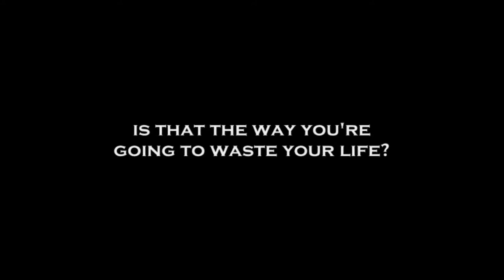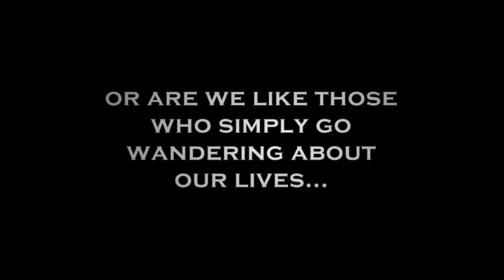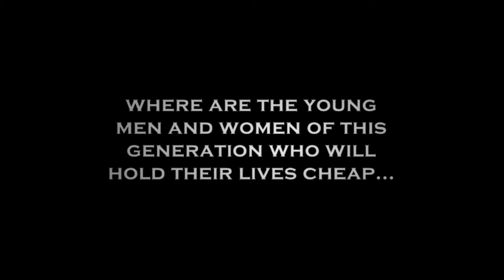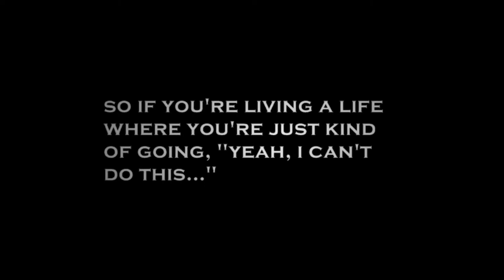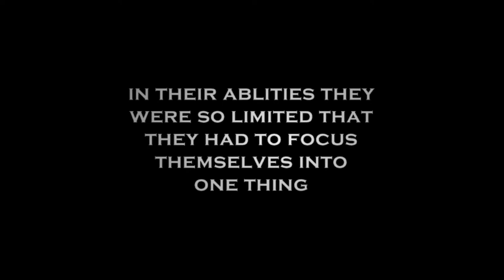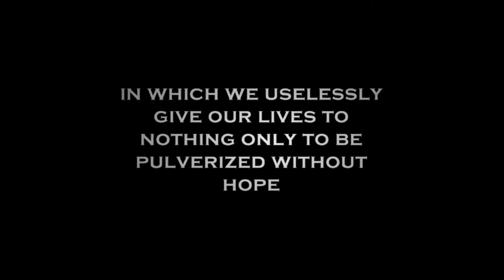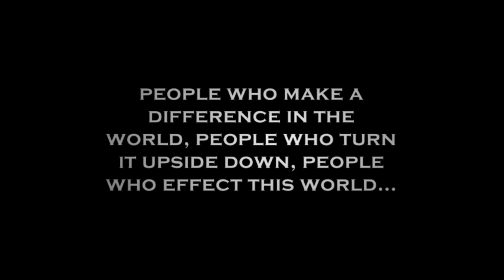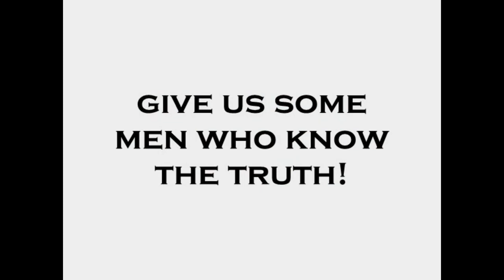Will You Waste Your Life!?